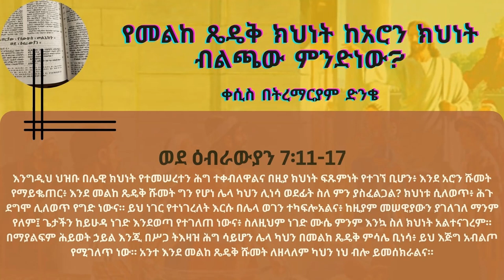የመልከ ጼዴቅ ክህነት ከአሮን ክህነት ብልጫው ምንድነው? | ቀሲስ በትረማርያም ድንቄ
ወደ ዕብራውያን 7:11 እንግዲህ ህዝቡ በሌዊ ክህነት የተመሠረተን ሕግ ተቀብለዋልና በዚያ ክህነት ፍጹምነት የተገኘ ቢሆን፥ እንደ አሮን ሹመት የማይቈጠር፥ እንደ መልከ ጼዴቅ ሹመት ግን የሆነ ሌላ ካህን ሊነሳ ወደፊት ስለ ምን ያስፈልጋል? 12 ክህነቱ ሲለወጥ፥ ሕጉ ደግሞ ሊለወጥ የግድ ነውና።
13 ይህ ነገር የተነገረለት እርሱ በሌላ ወገን ተካፍሎአልና፥ ከዚያም መሠዊያውን ያገለገለ ማንም የለም፤ 14 ጌታችን ከይሁዳ ነገድ እንደወጣ የተገለጠ ነውና፥ ስለዚህም ነገድ ሙሴ ምንም እንኳ ስለ ክህነት አልተናገረም። 15-16 በማያልፍም ሕይወት ኃይል እንጂ በሥጋ ትእዛዝ ሕግ ሳይሆን ሌላ ካህን በመልከ ጼዴቅ ምሳሌ ቢነሳ፥ ይህ እጅግ አብልጦ የሚገለጥ ነው። 17 አንተ እንደ መልከ ጼዴቅ ሹመት ለዘላለም ካህን ነህ ብሎ ይመሰክራልና።